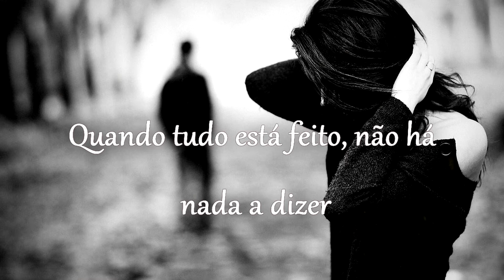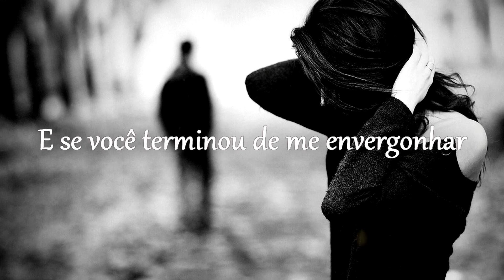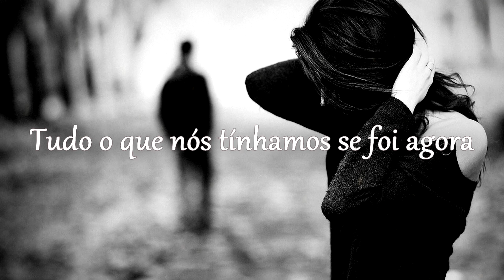Impossible - James Arthur ¶Tradução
Cantor : James Arthur

Tradução da musica Impossible do cantor James Arthur legendado em Português Br